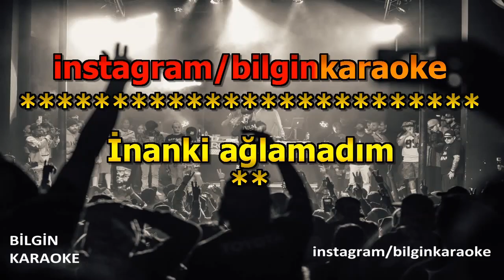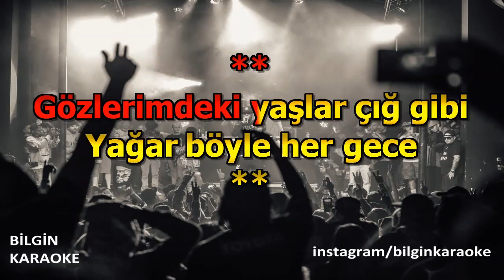Hakan Taşıyan - Güz Gülleri (Karaoke) Orjinal Stüdyo